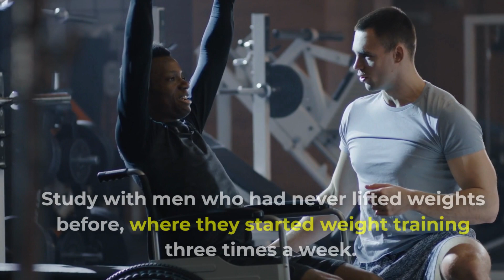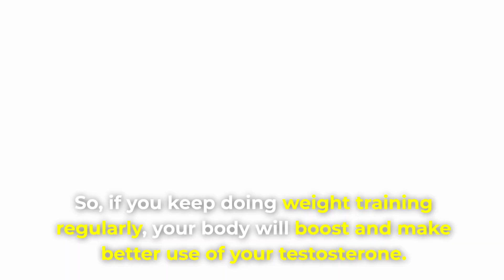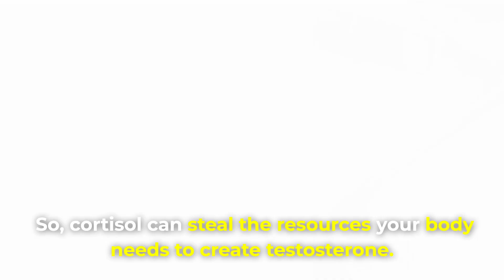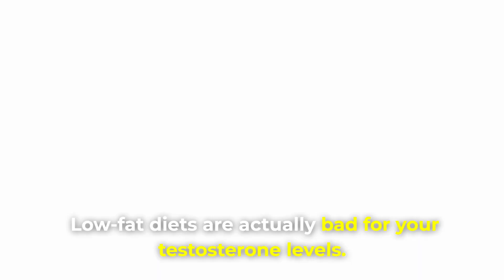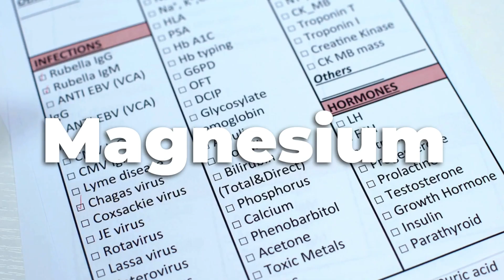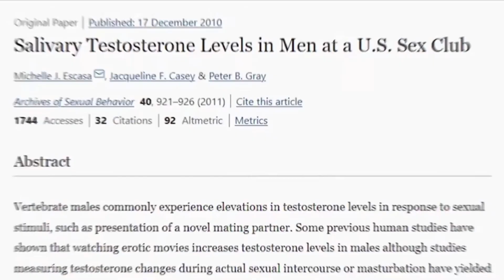7 Best Tips to Boost Testosterone Naturally (Science-Based)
Do you thing you suffer from low testosterone levels? And are you looking for natural ways to boost your testosterone? Well in this video, you will discover the top 7 tips,  backed-by-science that can make a significant difference in increasing your testosterone levels.

The best Vitamins to help increase your testosterone👇

💊Pre workout powder
💊Vitamin D

Low testosterone can lead to various health issues for men, including reduced muscle mass, fatigue, mood swings, decreased sex drive, and weight gain. But worry not! I've gathered scientifically proven tips that you can seamlessly incorporate into your daily life to naturally enhance your testosterone levels.

We'll delve into the impact of weightlifting on testosterone, backed by a study revealing a 40% increase in testosterone levels in just four weeks. Additionally, we'll explore the significance of maintaining a lean body fat percentage, the crucial role of quality sleep, stress management strategies, the influence of dietary fats and alcohol, and the impact of vitamin and mineral deficiencies on testosterone levels.

But here's the surprising twist: engaging in sexual activity can also boost testosterone levels significantly. Studies have shown a substantial increase in testosterone on days when couples are sexually active, emphasizing the positive correlation between sexual activity and testosterone levels.

Start your journey to a healthier, more vibrant life today!